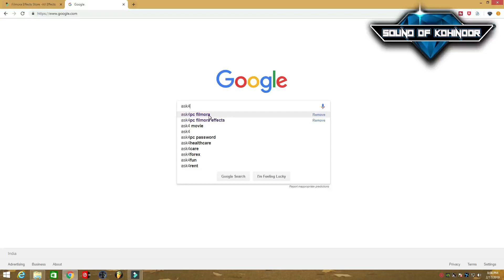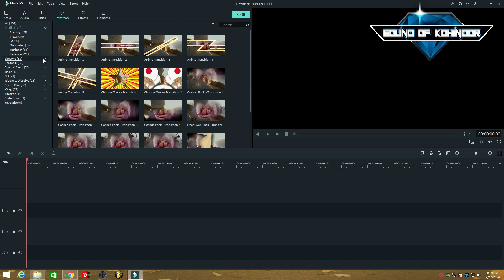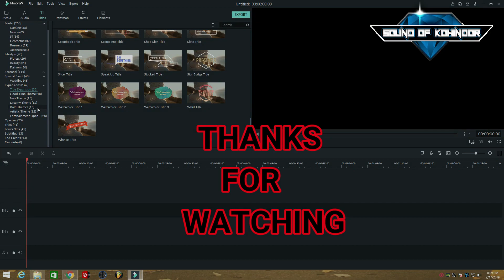FILMORA 9 ALL EFFECT PACKS FREE DOWNLOAD LINK | HOW TO GET ALL NEW EFFECTS + LINK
Hey Everyone! Finally the filmora9 effects pack are here! Download them all or the ones that you prefer.